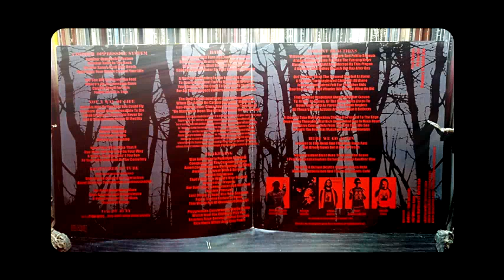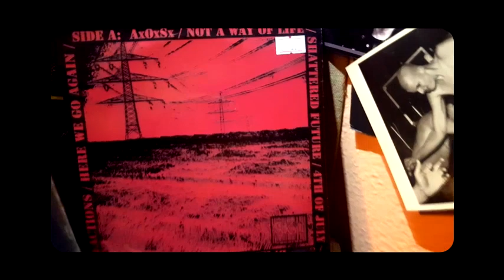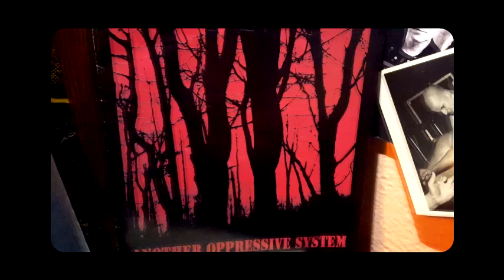ANOTHER OPPRESSIVE SYSTEM - 'A.O.S.' [7 Inch]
ANOTHER OPPRESSIVE SYSTEM - 'A.O.S.'

Side A
1. AxOxSx - 00:12
2. Not A Way Of Life - 01:25
3. Shattered Future - 02:50
4. 4th Of July - 03:33

Side B
1. Rats - 05:22
2. Awakening - 06:44
3. Violent Reactions - 08:30
4. Here We Go Again - 09:38

ANOTHER OPPRESSIVE SYSTEM:
*Hand of Doom [Drums/Vocals]
*Denise [Vocals]
*Steve [Guitar]
*Matt [Guitar/Vocals]
*Rachel [Bass]

Recorded at Atmosphere Control 1/02

AxOxSx / Skit Records
USA

Test Pattern
USA

SR #003